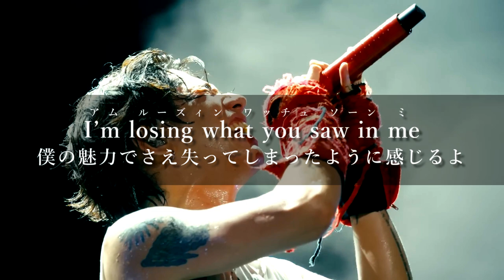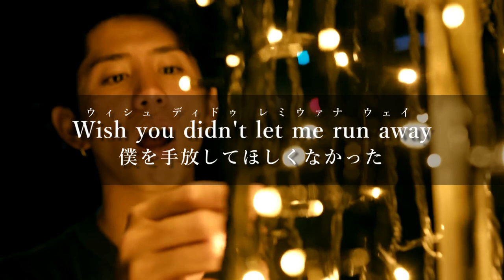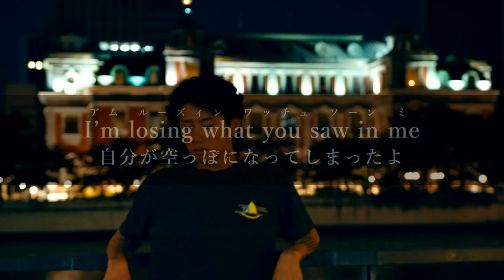【Lyrics】 ONE OK ROCK - Let Me Let You Go 和訳、カタカナ付き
Why’d you let me let you go?

Bullets in the dark
Shooting through my hesitating heart
We were never gonna go far
‘Cause I’m no good at loving
Someone else good as you
Look what I put you through
I know I can’t undo this
I’m black and blue to tell the truth

It’s breaking me, I’m not just losing you
I’m losing what you saw in me
I can’t breathe without you here
I wish you’d never watch me leave
Why’d you let me let you go? Oh, go

Wish you made me stay
Wish you didn't let me run away
Guess you knew that I would never change
'Cause I'm no good at lying
To someone as good as you

I tried, I tried to love you
I swear I tried
But how can I love you if you’re not here?
I tried, I tried to love

動画にしてほしい曲のリクエストはこちらから↓
※原則、ONE OK ROCKの曲でお願いします。
（他のアーティストの曲でもいいですが、
   動画化できない可能性が高いです。）
※どれが動画化しているかわからない人は、
    そのリンク先の動画の概要欄を見てください。

    ただし、著作物を使用している動画には広告が付き、